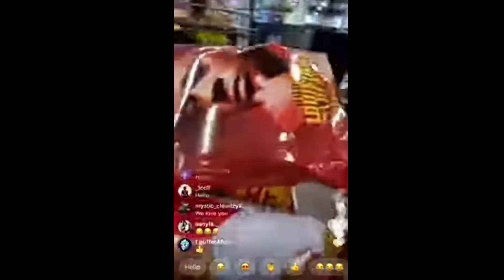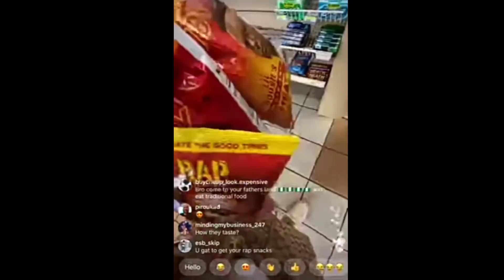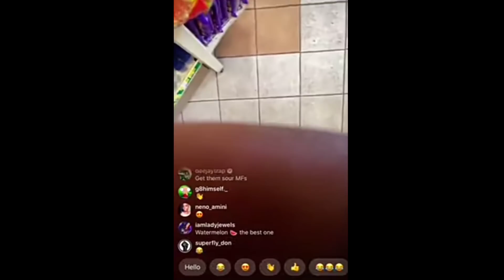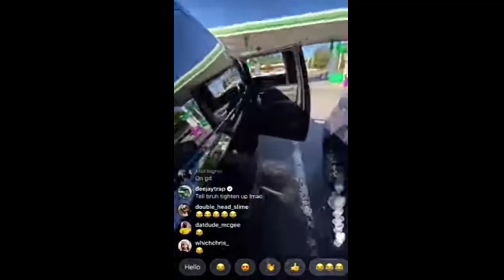Why Is Da Baby Blamed For His Brother's Transition Situation?🤔